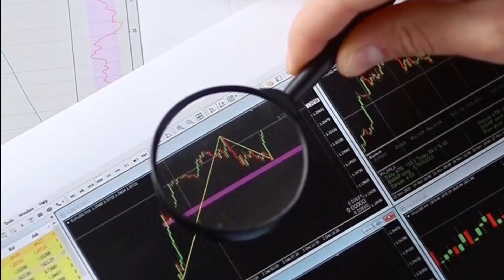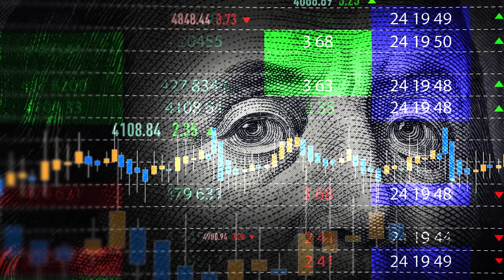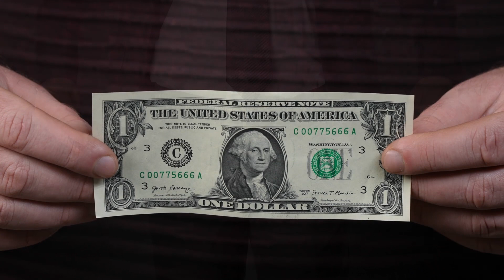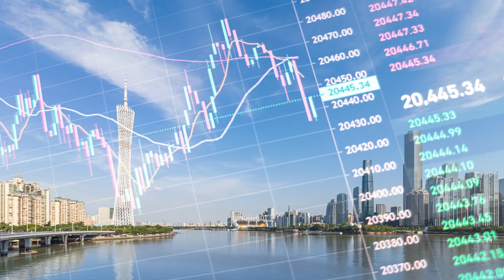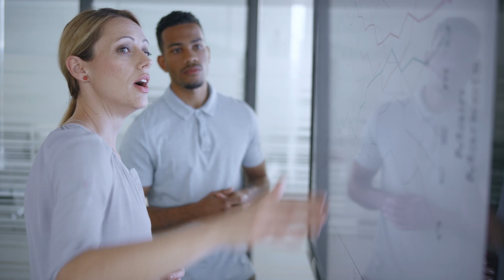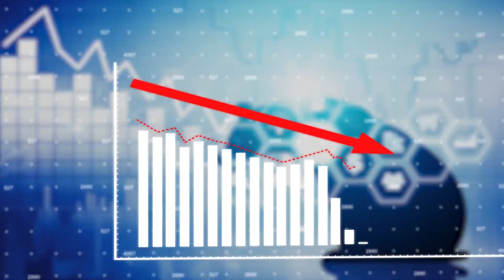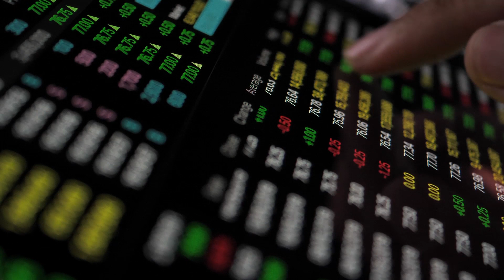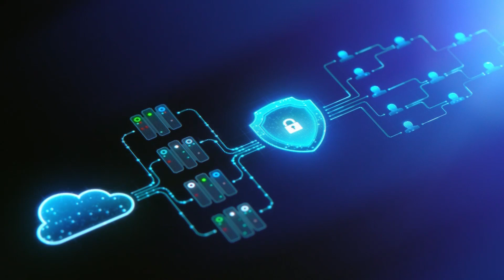America's Economic Odyssey: The Next 40 Years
In this captivating exploration, we unveil the next 40 years of America's economic landscape, bound to be filled with 💰 prosperity and 💥 perils. Get ready for a journey that navigates global financial shifts reshaping the lives of Americans. 💼💹

🌍💲Dive into the intricacies of the almighty dollar, its challenges, and its global role. From quantitative easing to currency value fluctuations, understand the consequences affecting your daily life and share your thoughts. 💬💵

🚀🌏Meet the BRICS nations – Brazil, Russia, India, China, and South Africa. These rising stars are challenging the traditional economic order and offer both threats and opportunities for the U.S. economy. Share your views on their impact in the comments. 💬📈

📉💼Uncover the complexities of deflation, the double-edged sword with far-reaching effects on citizens' lives, jobs, and the American dream. Share how your lifestyle has adapted to the changing economic reality. 🛒🏡

🤖📊Explore how AI's emergence offers promises of productivity and challenges like job displacement. As we embrace technological change, are you prepared for this revolution? 📈🚀